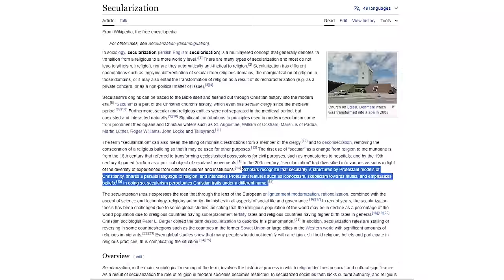Alchemy, God and Carl Jung w/ Max Derrat | State of the Arc Podcast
Max Derrat @maxderrat is a beast. But how much of a beast is he really? We find out in this 1 on 1 conversation about God, Alchemy, Carl Jung, video games and so much more. I hope you enjoy it! Planescape Torment will be back next week.